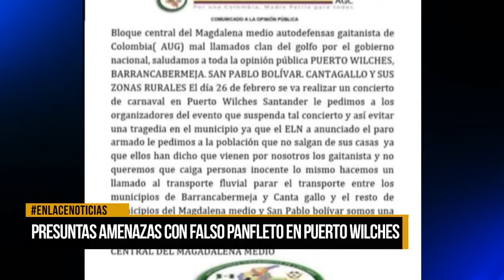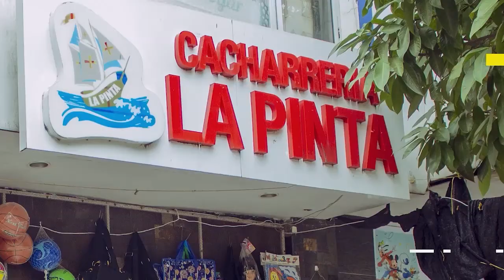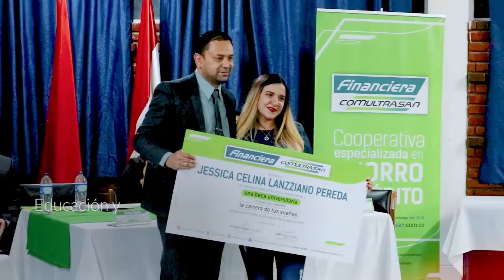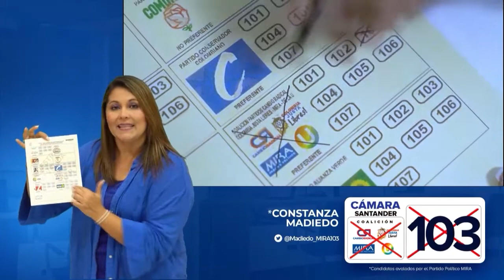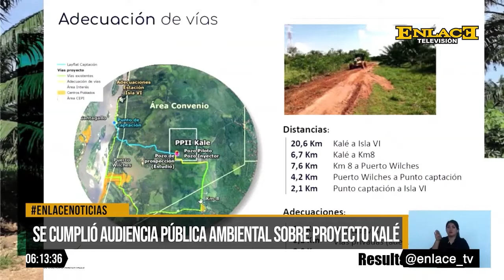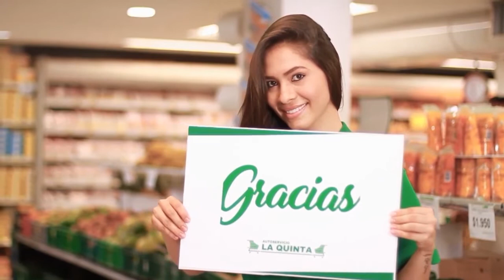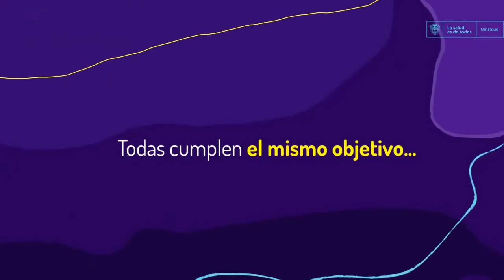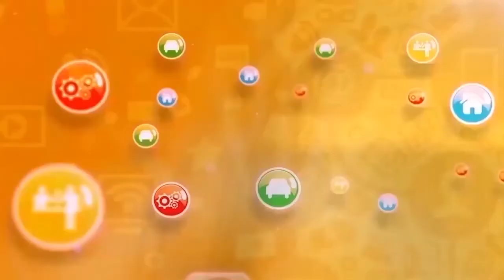EmisiónCompleta | Enlace Noticias Noche [ 23 de febrero de 2022 ]